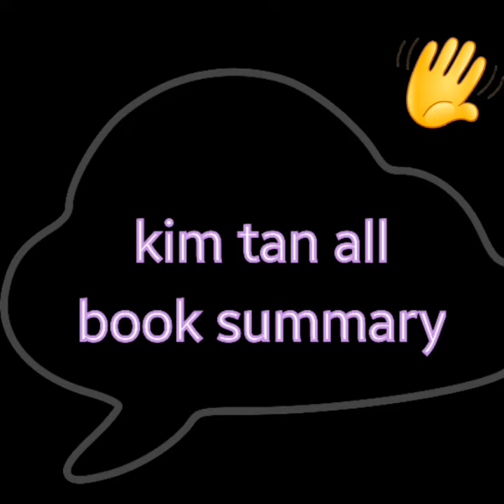even doctors & medical students pronouncing asthma wrong ....